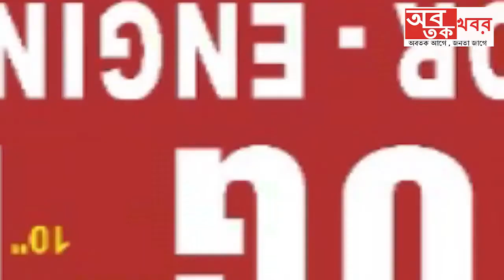২১শে জুলাইয়ের সভায় এসে মেট্রোতে চড়তে মেট্রো স্টেশনে উপচে পড়লো ভির.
২১শে জুলাইয়ের সভায় এসে মেট্রোতে চড়তে মেট্রো স্টেশনে উপচে পড়লো ভির.